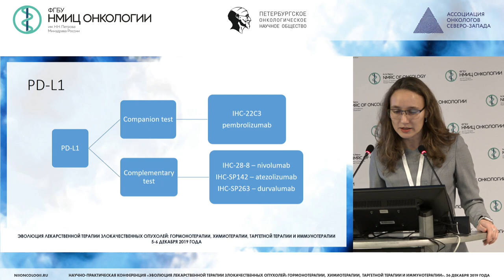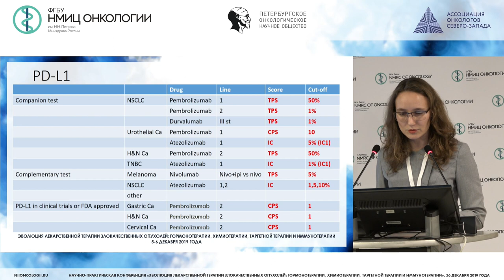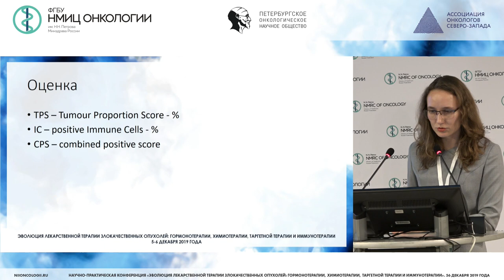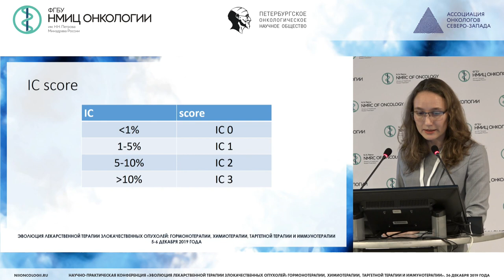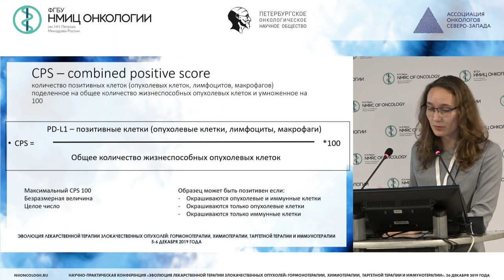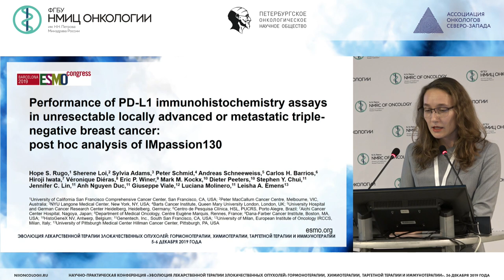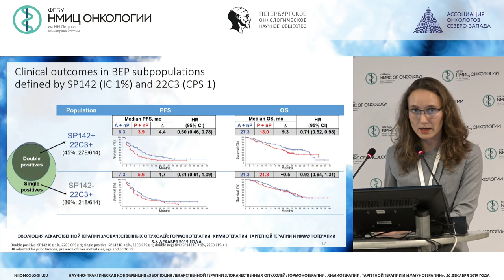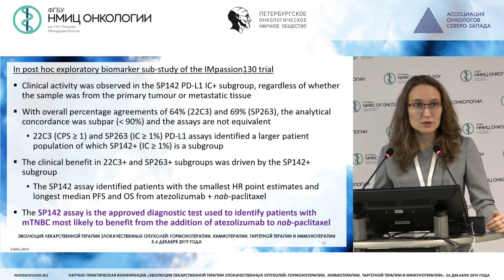Рекомендации по PDL – тестированию злокачественных новообразований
Артемьева Анна Сергеевна - к.м.н., доцент, заведующая отделением - врач-патологоанатом патологоанатомического отделения, заведующий научной лабораторией морфологии опухолей НМИЦ онкологии им. Н.Н. Петрова